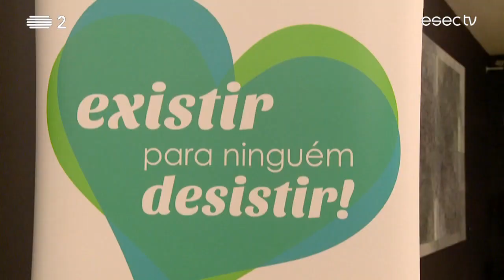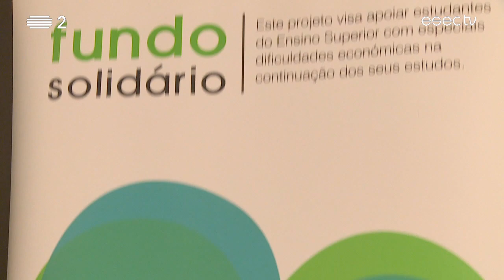António Zambujo, André Sardet e Luís Travassos | Fundo Solidário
“Existir para ninguém desistir” é o lema do Fundo Solidário do Instituto Universitário Justiça e Paz, que tem como objetivo apoiar estudantes do Ensino Superior com dificuldades económicas.
António Zambujo, André Sardet e Luís Travassos juntaram-se para um concerto no Convento São Francisco, para apoiar esta causa.